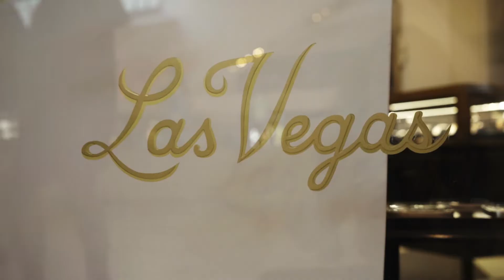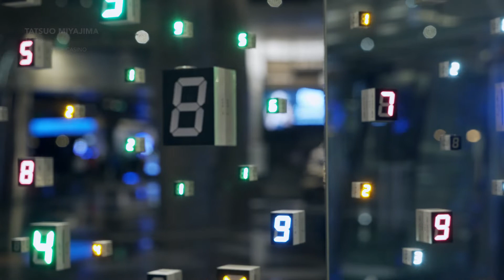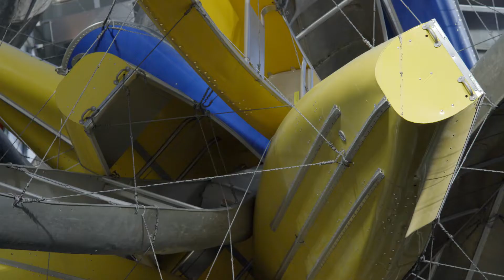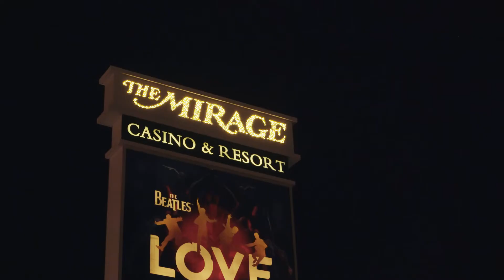MGM Resorts Fine Art Collection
MGM Resorts has long recognized the power of art to evoke emotion, engage the senses and spark conversation. In Las Vegas and beyond, art is a cornerstone of the sensory experience throughout our resorts, creating environments that are interesting, exciting and distinct.